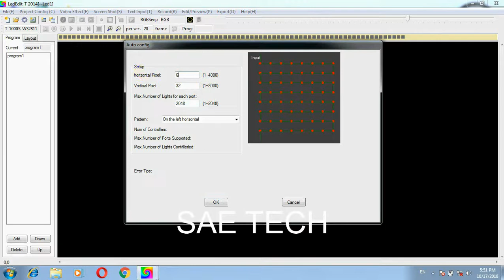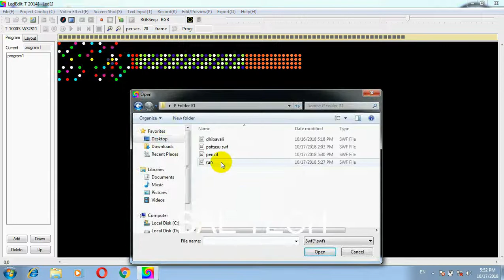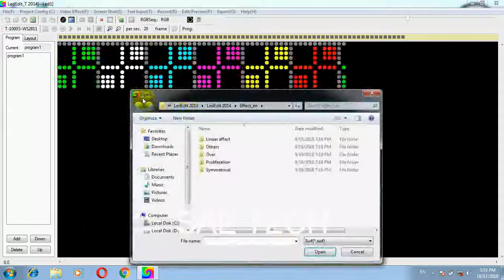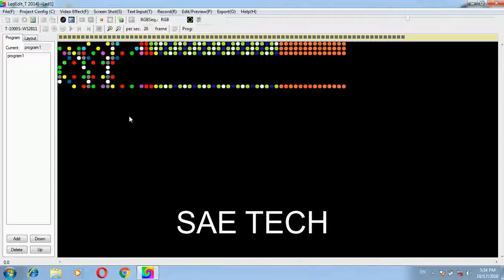Deepavali Special 10x60 thronam Designs Tamil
it's free  F Folder #2

it's paid P Folder #1